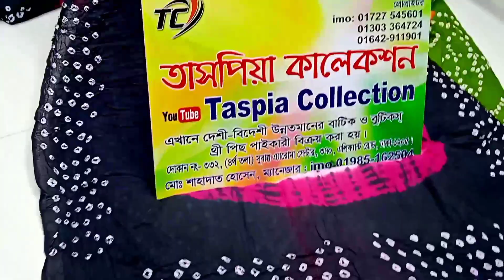অনলাইন হীট চুনরি বাটিক কালেকশন পাইকারী দামে নিতে যোগাযোগ করুন।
পাইকারী ও খুচরা বিক্রি করা হয়